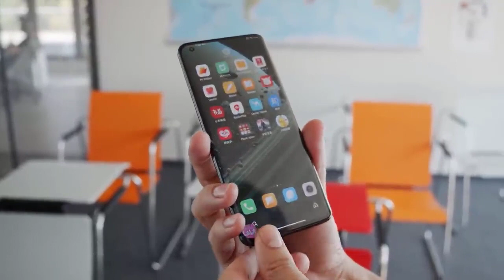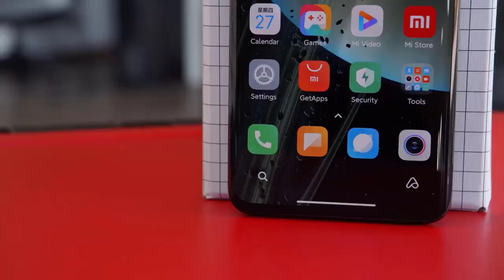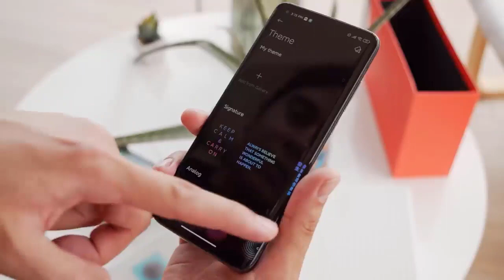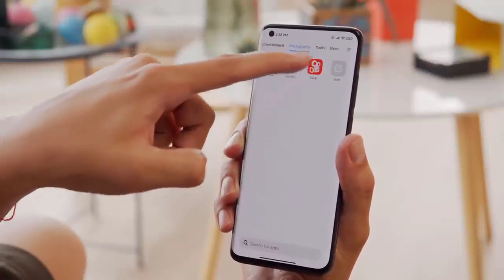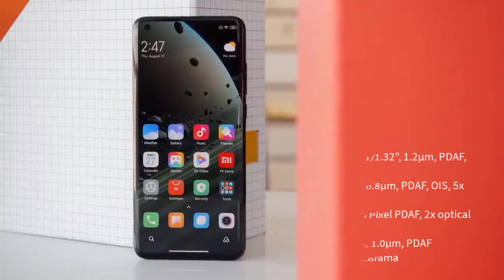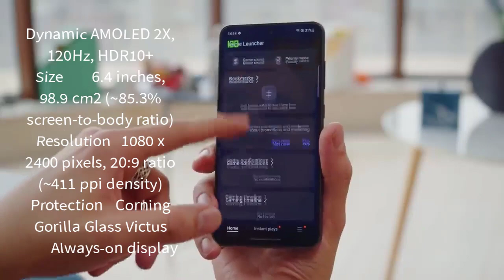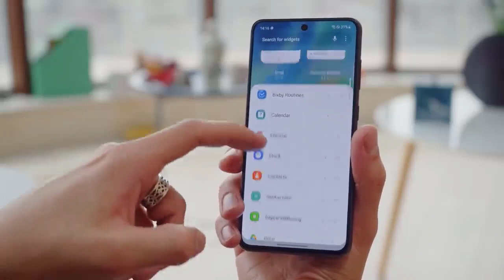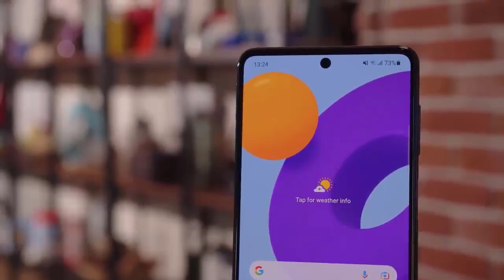Samsung Galaxy S21 FE 5G | Xiaomi Mi 10 Ultra | Samsung Galaxy M52 5G - Quick Comparison Phones ...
Samsung has upgraded two of the most important aspects of the previous Galaxy S20 FE with S21 features. First, it's the display, which now uses the brighter Dynamic AMOLED 2X panel with HDR10+ support and 120Hz refresh. And then, it's about performance - the Galaxy S21 FE utilizes the same chipsets as the S21 series - the Snapdragon 888 for the European unit and Exynos 2100 for Australia and possibly other markets.

All four cameras are copy-pasted from the Galaxy S20 FE, which is not that exciting. But thanks to the new and more powerful hardware, Samsung is promising better processing for higher photo quality (especially at night) and some clever tricks like object removal after the photo has been taken.

The Galaxy M52 5G arrives in a white-colored retail box, including some documentation, SIM ejector tool, USB-C cable, and a charger. There's no protective case in the package, so you'll have to purchase one separately if you want to keep the phone in its pristine form.

The Xiaomi Mi 10 Ultra - it is hands down the best phone you cannot buy so far. Celebrating Xiaomi's 10th anniversary, the Ultra pushes the limits of the Mi 10 series and brings the lineup to a close with the ultimate screen, the fastest charging, and the best of cameras.

The Mi 10 Ultra upgrades on the already great Mi 10 Pro with plenty display enhancements - the screen now supports true 10bit color and hence it can display 1 billion colors. It is also much brighter at 800 nits, but the most important upgrade is probably the 120Hz refresh rate.

Samsung Galaxy S21 FE 5G

Mi 11X Pro 5G Price
₹30,499.00

Samsung Galaxy M52 5G
Deal Price:
₹29,999.00

Deal Price
₹31,999.00